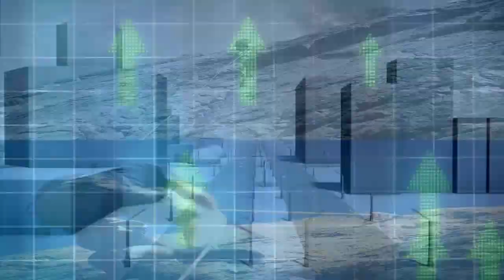ACCELERATE GROWTH Motivational 2 [HD]